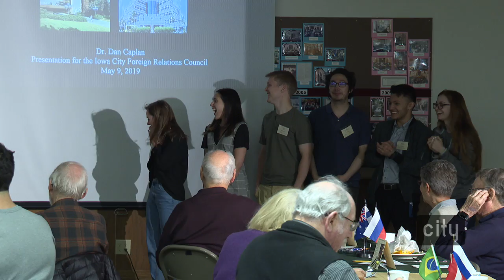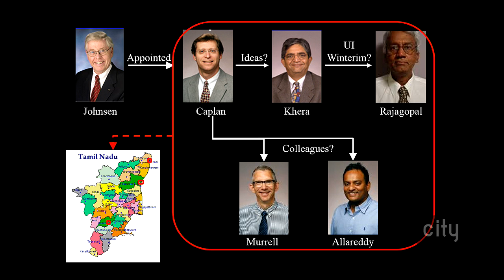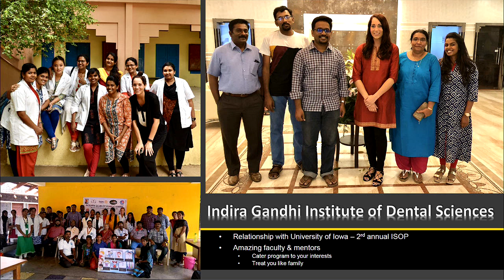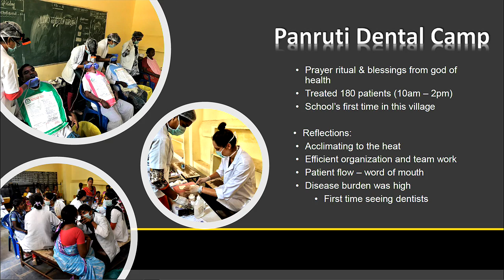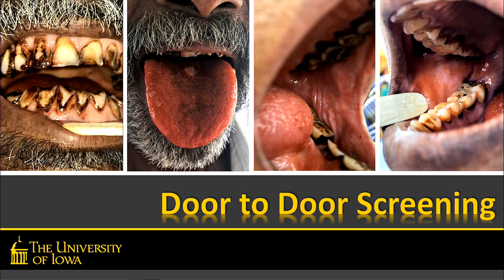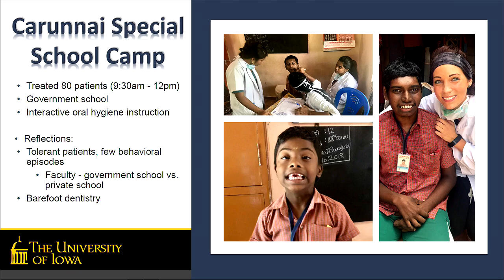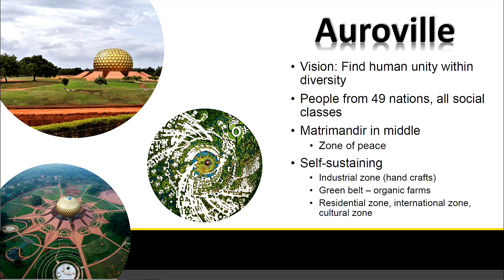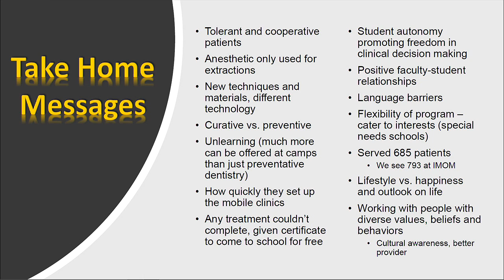ICFRC: U of I Students' Experience with the International Student Observership Program in India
Dr. Dan Caplan participates in intramural dental practice and studies outcomes related to endodontic treatment; decision-making in endodontics; relationships between oral and systemic diseases; and evaluation of diagnostic tests. He has put together numerous global research programs for University of Iowa dental students and global health students including the Pondicherry International Student Observership Program that Kayla and Monika will be discussing with him.

Kayla grew up in Grimes, Iowa and is a second year student at the University of Iowa College of Dentistry. She is very passionate about community outreach, working with underprivileged populations, and traveling the world! Kayla is excited to share her experiences from India with you all and hope to paint a vivid picture for you that will be informative, educational, and eye-opening.

Monika is a student of the Iowa Institute of Public Health Research and Policy. She has been in health case competitions and global projects focused on sustainability and global health.